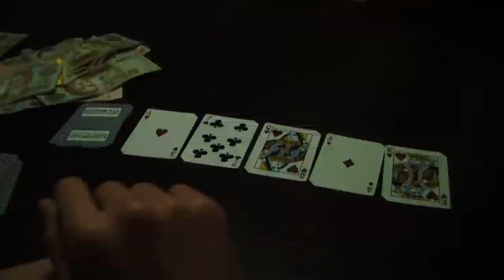Action Short: Straight Flush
Two friends are playing poker when a robber appears.

As we haven't uploaded anything in a while and we were bored at Hernyx' we decided to record something pretty random, it turned out pretty good, hope you guys enjoy!

Luckily we are getting better with time (that's what we feel) and this one, in our opinion is the best acted/shot/edited we've done, please tell us what you think!

Cast:

Hernyx - Guy with black t-shirt
Nano - Guy with GAP jersey
Guzi - Robber

Special thanks to our guest actor Gamarra as the guy playing computer games

All images in this video are property of UYProductions and UY Gaming Clan and may not be used without permission.